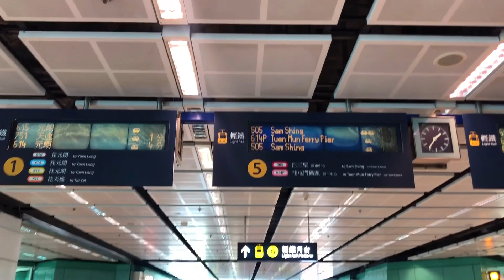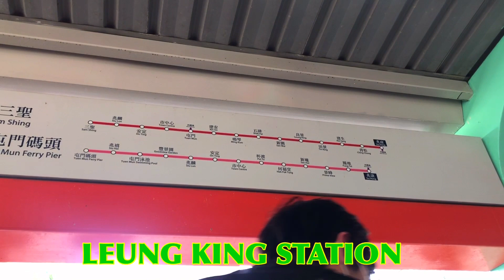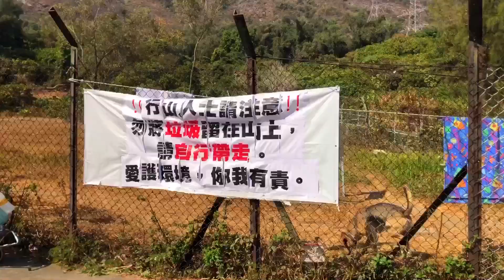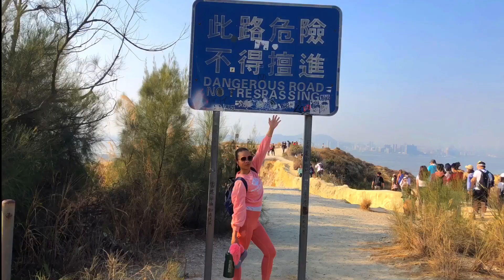HOW TO GET TO POR LO SHAN/LITTLE GRAND CANYON (Hong Kong)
Hong Kong has plenty of interesting hikes, but none quite as unique as the Pineapple Mountain Hike. Also known as Por Lo Shan (quite literally Pineapple Mountain in Cantonese), this is the only natural canyon formation in Hong Kong. No wonder it’s often referred to as the “Grand Canyon of Hong Kong”.

HOW TO GET THERE?👇👇👇

1-Take the West Rail MTR line and
    get off at Siu Hong.

2-Then take red light rail #505 and
    alight at Leung King.

3-Cross the tracks, and you will be in                                            Front of Leung King Plaza.

4-You'll see a little walkway that gets   you to a road, where you head left.

HAVE FUN AND ALWAYS BE SAFE!